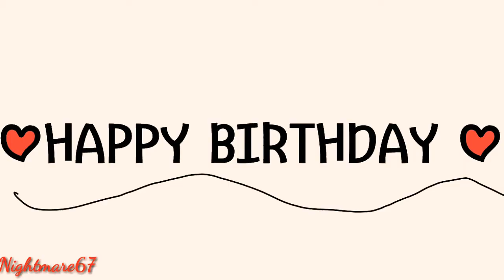•`DFriskJVidz`•'s Kanye Meme Part!!!! { for part 2}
Welp HAPPY BIRTHDAY 🎂🎁🎉
 BYE NIGHTMARES! 👌🌈💙